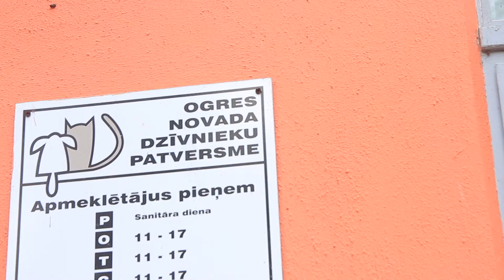BIJUŠAJĀ OGRES PATVERSMĒ SUŅI NO UKRAINAS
Bijušajā Ogres dzīvnieku patversmē uzturas Ukrainas bēgles ar 12 suņiem, kam ļoti piemērota ir patversmes vide. Pašvaldības aģentūrā "Ogres komunikācijas" norāda, ka patversme jau divus gadus nedarbojas, jo neatbilda labturības prasībām. Pakalpojumu nodrošna āprpakalpojuma sniedzējs. Tomēr ir  plānots patversmi Ogrē atjaunot, bet citā vietā.